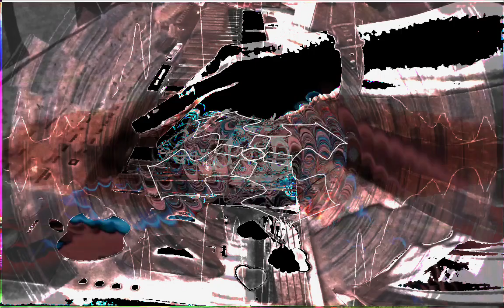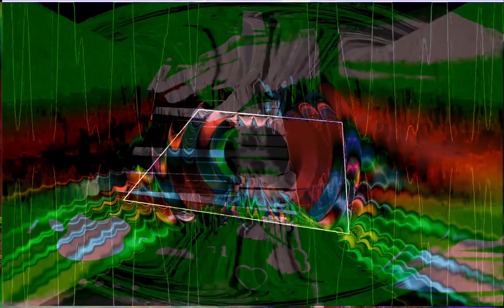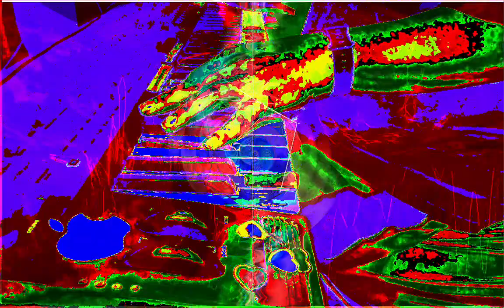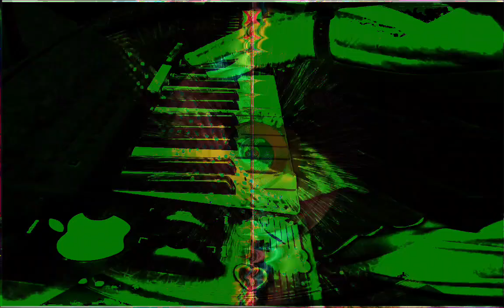Forms of sound made real from beyond all voids of nothingness - Structure without structure manifest